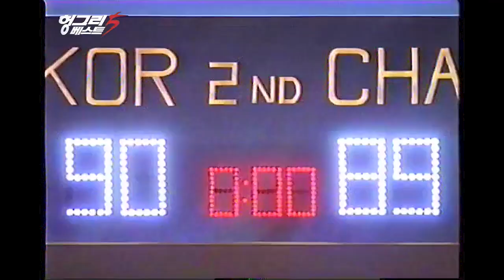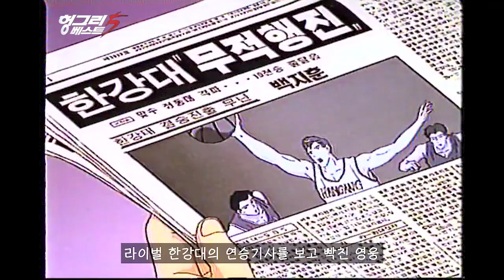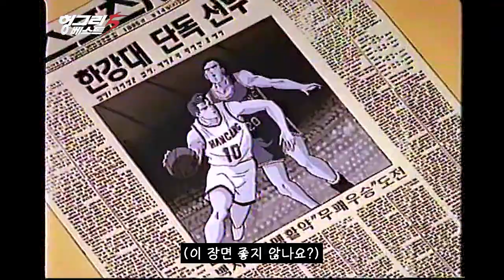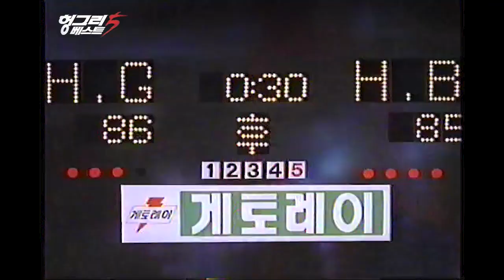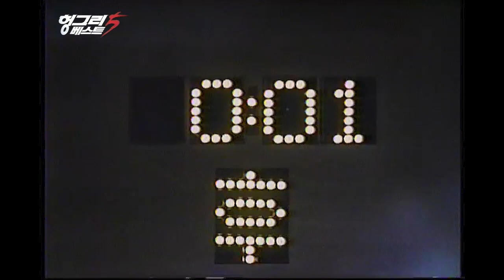농구대통령 허재를 모티브로한 한국판 슬램덩크?는 아니고 헝그리베스트5 (고화질)